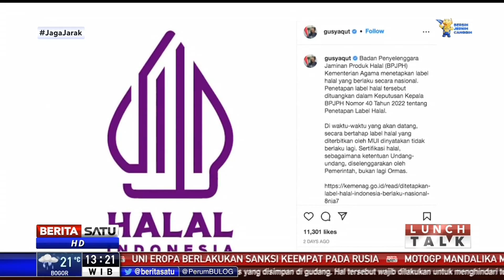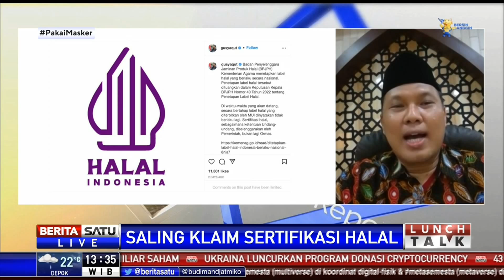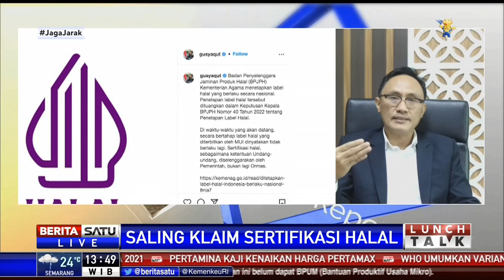Lunch Talk: Saling Klaim Sertifikasi Halal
Badan Penyelenggara Jaminan Produk Halal (BPJPH) Kementerian Agama menetapkan label halal yang berlaku secara nasional. Apakah ini artinya label halal MUI yang selama ini digunakan tidak terpakai lagi? Membahas tema ini bersama Kepala Badan Penyelenggara Jaminan Produk Halal Kemenag Muhammad Aqil Irham serta Ketua Bidang Halal Dan Ekonomi Syariah MUI Sholahuddin Al Aiyub.